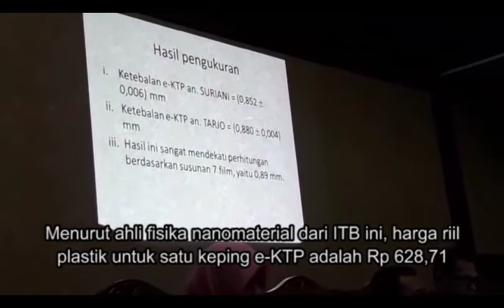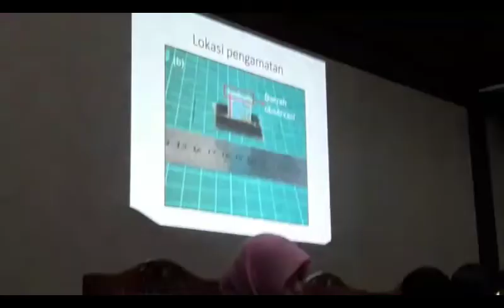Ahli ITB Jelaskan Bahan Pembuatan E KTP